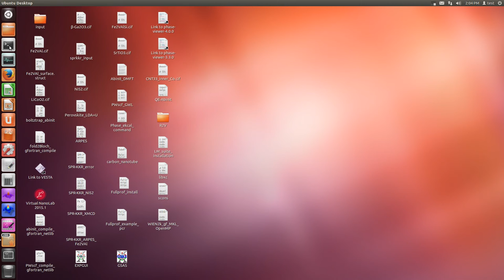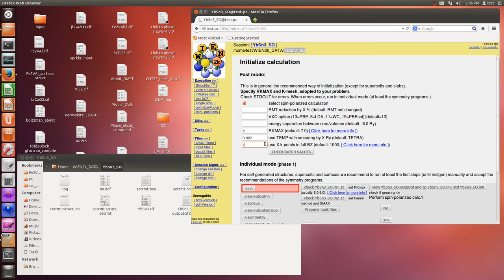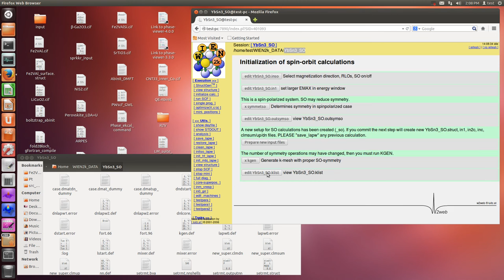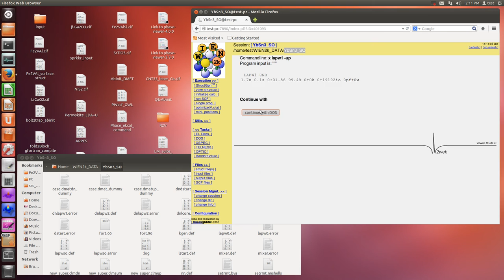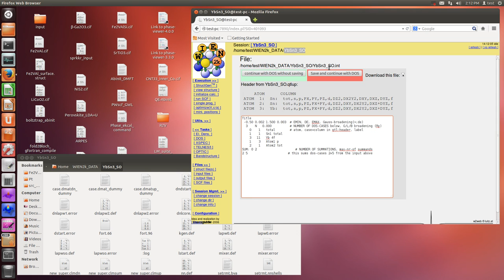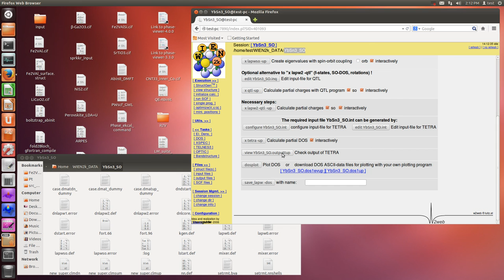WIEN2k (Calculation of spin-orbit coupling)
case.in2
TEMP: EF is calculated where each eigenvalue is temperature broadened using a Fermi function with a broadening parameter of eval Ry. The total energy is corrected corresponding to T=0K. (e.g. eval=0.002 Ry gives good total energy convergence, but has no “physical“ justification)

　最初にSOを入れて計算したらエラーが出ましたので、SO無しで計算し、その結果を使ってSOを計算することにしました。
　k点は後から増やせるので、SCFの時にはかなり減らして計算しました。全エネルギーや電荷の値がフラフラと増減していたので、TEMPにマニュアルの推奨値である0.002 Ryを入力しました（確かに収束までの回数が短くなります。ブラハ教授に、計算がしにくい系はTEMPを0.002 Ryとすると計算の仕方を見せながら教えて頂いております）。
　k点はSCFを再度行なうときに増やす方法もありますが、ここではDOSのときにk点を増やすようにしました。参考にして頂けましたら幸いです。
　RKmax（WIEN2でのCutoff は 13.6 * (RKmax / Rmt ) ^2 [eV]）も後から増やせると思いますけど、どうしても計算が大変な場合は（経験的にも）6ぐらいで良いと思います。マニュアルには「Usually this value should be between 5 and 9 (APW+lo) or 6 - 10. (LAPW basis) (K2 max would be the plane wave cut-off parameter in Ry used in pseudopotential calculations.)と書いてあります。ディフォルトはLAPW basisなので、RKmax=6がマニュアルでの推奨値の下限です。sp成分が多くて系が自由電子的なら5.8や5.9という値で論文を出したこともあります。
　もう少し大きなk点やRKmaxでSCF計算をしても結果が変わらないかチェックして見た目で顕著な違い(つまり、条件を変えてギザギザやスパイク状の電子構造の変化を気にするよりは、計算した物性の解釈が変わらないということ)がなければ学会発表や論文に記載して良いと思います。
　どうしてもある構造（ピーク）が出て欲しいんだというのであれば、精度を高くする必要がありますが、そうでないなら計算条件を明記しておけば良いと思います（実験とあわなければ所詮は理論と思っておくことも大切です）。
　どこまでも精度を突詰める人は環境が整っている人で劣悪な環境の現場を経験していない人でしょう。そういう恵まれた環境にある人が相手の環境を考えて建設的な意見を出せなかった場合は、相手を尊敬しつつ、その程度の方なのだと心の中で思っておきましょう。そういう方に限って”本当の”プロフェッショナルではないです。プロなら相手の環境や低コストでより良い結果を出す方法を提言できます。
　書き忘れていましたが、spinの方向はh k l で 0 0 1の方向（つまりz軸方向に揃えて）にしてスピン軌道相互作用（SO)を計算しています（z軸方向にspinを揃えのがどの第一原理計算コードでも一般的です）。